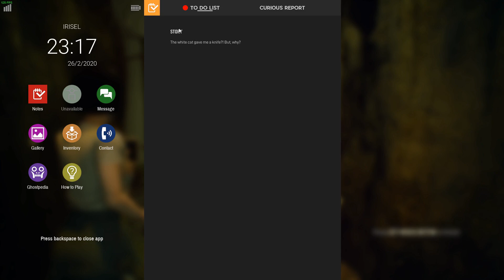Dreadout 2 - Indie Survival Horror Game Sequel 2020 - ACT 1 SCHOOL PART 2 (No Commentary)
Part 2 of our FULL walkthrough of the Indonesian Horror Survival sequel to the 2014 Dreadout.

DreadOut is an Indonesian survival horror video game developed by Digital Happiness for Microsoft Windows, OS X and Linux. The core gameplay involves fighting ghosts by using a camera to take their pictures, similar to the Fatal Frame series. The game has been "greenlit" by the Steam Greenlight service, available for download on the Steam platform.

► Got Discord? Why not join our NEW Community Discord and meet people from the stream!